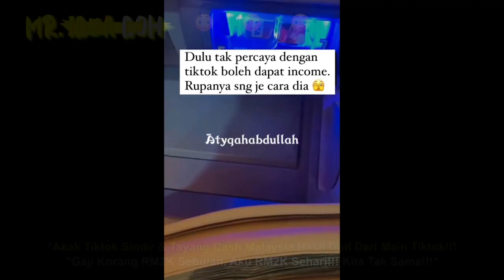AKAK SINDIR & TAYANG CASH HASIL MAIN TIKTOK "GAJI KORANG RM2K SEBULAN, AKU RM2K SEHARI, KITA X SAMA"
Lembaga Hasil Dalam Negara Malaysia Boleh Mula Kutip Sikit2 Dah
🔴Yang Berminat Nak Beli Baju 'RAKYAT JAGA RAKYAT'😊😊😊:
*Nantikan Video MR. IDEA DOH seterusnya🤓🤓🤓